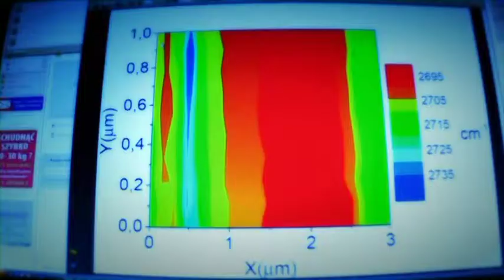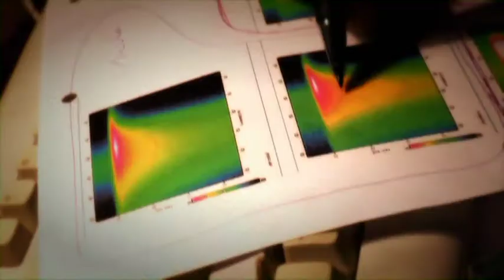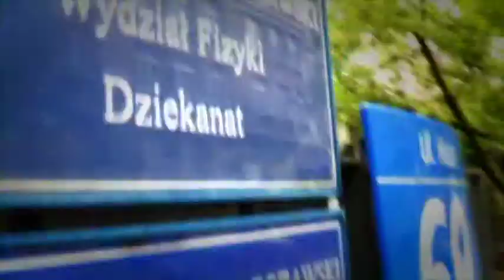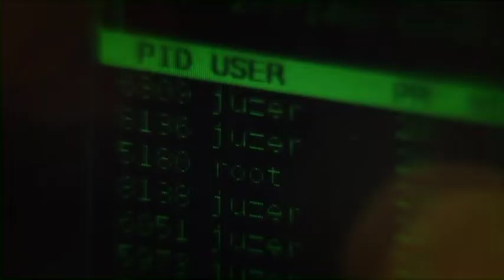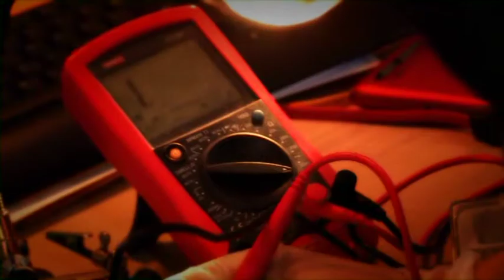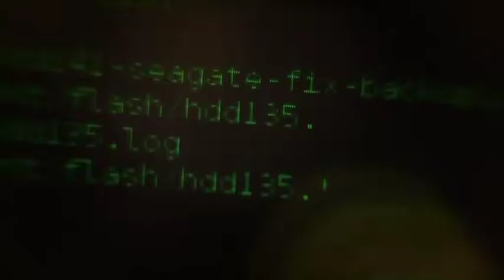Fabryka nauki 1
"Fabryka Nauki" to projekt zrealizowany przez firmę GATE Sp. z o.o w ramach Poddziałania 8.2.1 Wsparcie dla współpracy sfery nauki i przedsiębiorstw Programu Operacyjnego Kapitał Ludzki współfinansowanego przez Unię Europejską ze środków Europejskiego Funduszu Społecznego. Przedsięwzięcie było realizowane na terenie województwa mazowieckiego.

Założeniem projektu było nawiązanie współpracy sfery nauki i biznesu i zainteresowanie szkół wyższych rozwojem działalności gospodarczej przez studentów i absolwentów, promowanie idei przedsiębiorczości środowisk akademickich oraz zachęcenie studentów i absolwentów szkół wyższych z województwa mazowieckiego do samozatrudnienia, jak również zwiększenie ich świadomości z korzyści jakie wynikają z prowadzenia własnej firmy.

Reportaże emitowane były na antenie TVP od września 2012 roku.